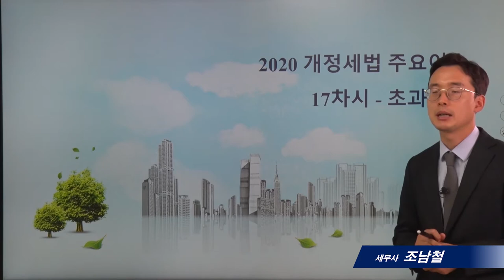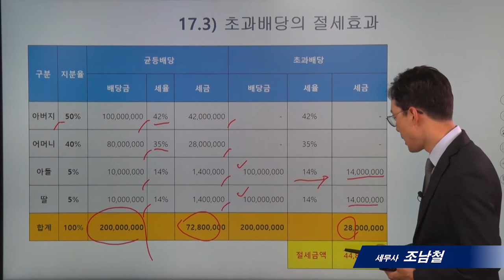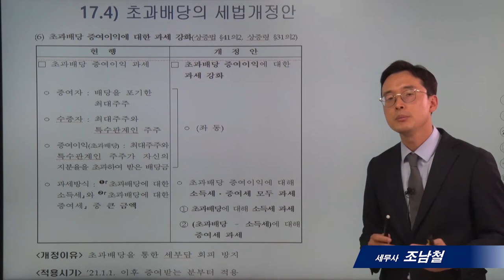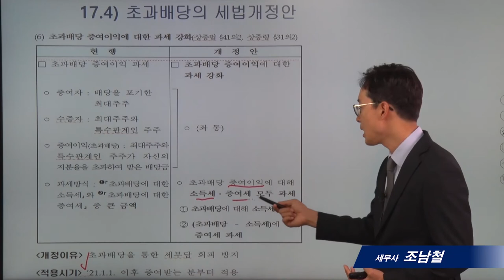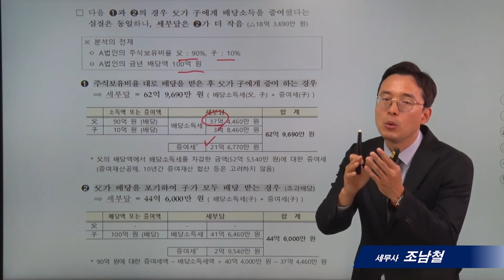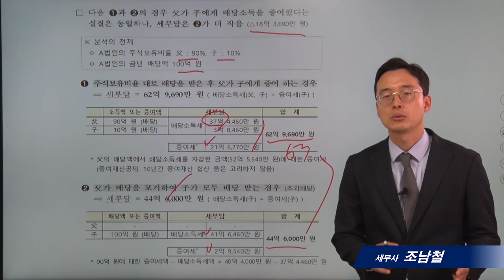[가업승계]17_초과배당_조남철세무사